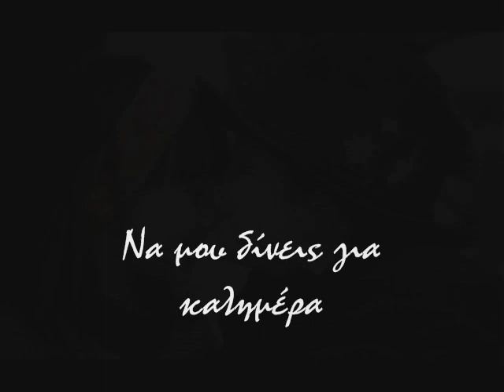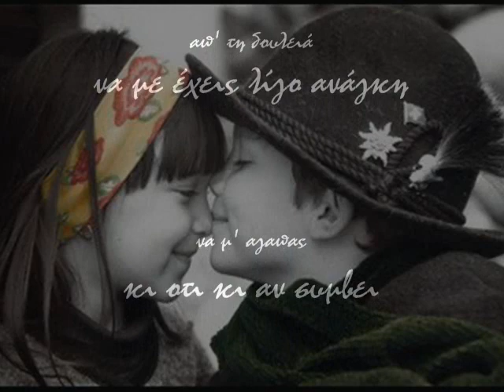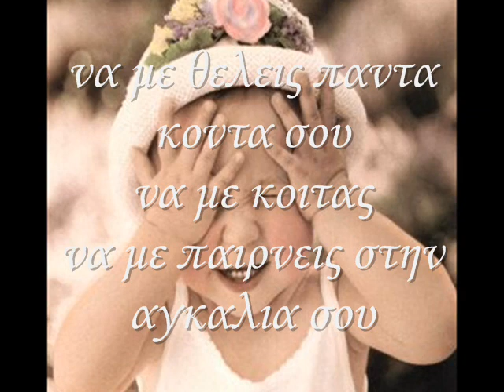with love.... ordinary day καθημερινη ημερα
andreas mikroutsikos
kathimerini imera
ordinary day
αφιερωμενο σε ολους μου τους φιλους
στο YT..
Σε οσους ειναι ηδη..
και σε οσους θα γινουν...
φιλια πολλα..
Να ειστε καλα & να περνατε ακομα καλυτερα..

Η ΜΟΥΣΙΚΗ ΜΑΣ ΕΝΩΝΕΙ...

Νεκταρία
ας μιλησουν τα τραγουδια...